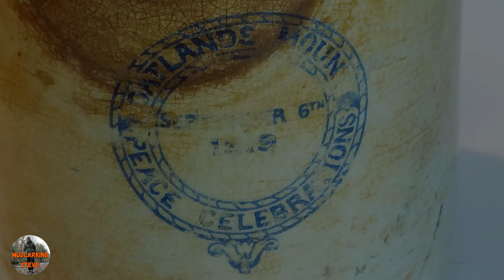Exploring River Banks For Hidden relics : Bottles And Pottery Await!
bottledigging victorian mudlarkinguk thamesmudlark treasurehunting hello and a quick video today, i was passing the the river and decided to pop down , it was a nice day and didn't have much else going on.
I'm due to head back in a few days time the waters will be a little lower making easier pickings.
many thanks
Steve.

thanks
Steve .